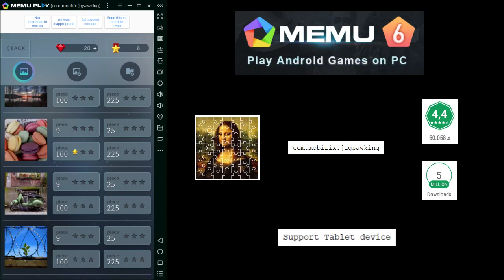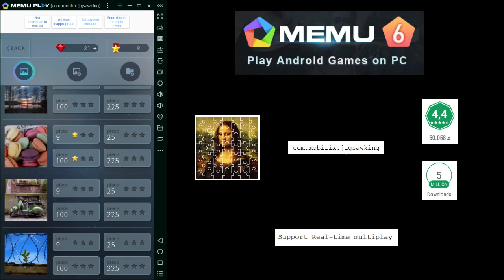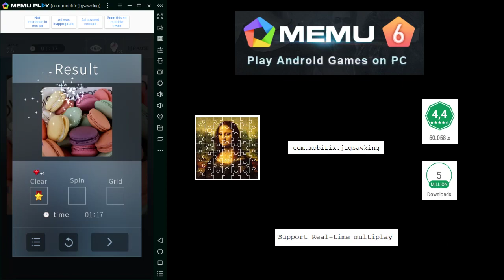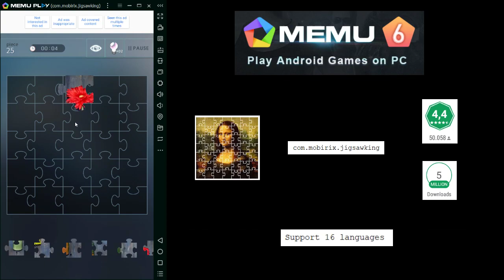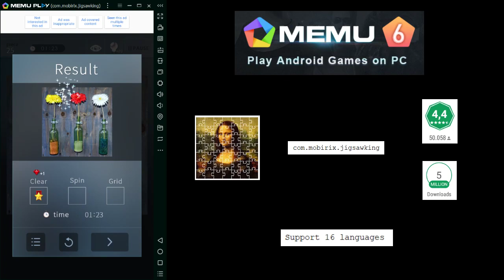Jigsaw Puzzle World #6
Jigsaw Puzzle World
mobil game

i can play Jigsaw Puzzle World on my pc with memuplay (memuplay.com)

- Offer various level (9 pieces,25 pieces, 100 pieces, 225 pieces)
- Piece of picture able to rotate
- Support taking picture and load from owner's device
- Charged picture is free who attend every day
- Support Real-time multiplay
- Support leaderboard about record achievements by battle with other users
- Support 16 languages
- Support Tablet device